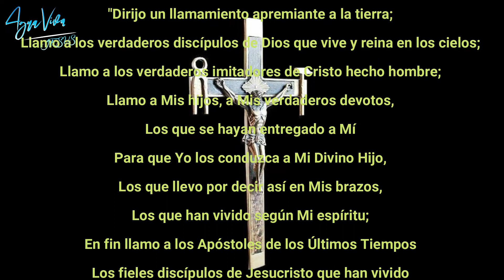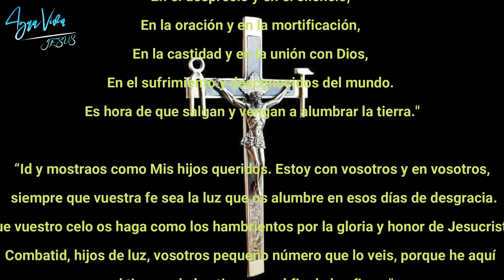LA SALETTE – El llamado a los Apóstoles de los Últimos Tiempos - Aguaviva en Jesús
El día  sábado, 19 de septiembre, de 1846, La Virgen María se le aparece dos niños pobres, sin estudios, sencillos y humildes. El nombre de la niña postorcita es Mélanie Calvat de 15 años y el niño Maximino Giraud de 11 años. Esto sucedió en los alrededores del pueblo de La Salette, en Francia. En el sureste de los Alpes Franceses.

Surgió una fuente cerca del lugar donde la Señora se había aparecido y el agua corría colina abajo. Muchos milagros empezaron a ocurrir.

Una preciosa basílica fue construida en el lugar de la aparición, a seis mil pies sobre el nivel del mar. En la actualidad junto a la basílica hay un centro de acogida a los peregrinos con alojamiento.

Una congregación de religiosas, las Hermanas de Nuestra Señora de la Salette, fue establecida para ayudar a mujeres peregrinas y a los enfermos. Muchos peregrinos llegan anualmente a la Basílica y con espíritu de penitencia suben la montaña. Muchos milagros se dan en el cuerpo y en el alma dependiendo de la devoción de los fieles y la gracia de Dios.